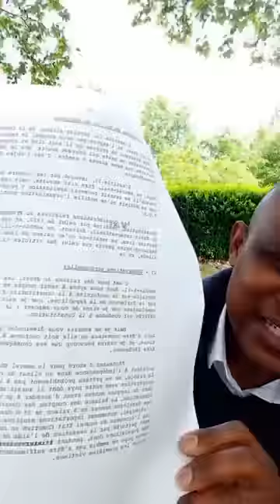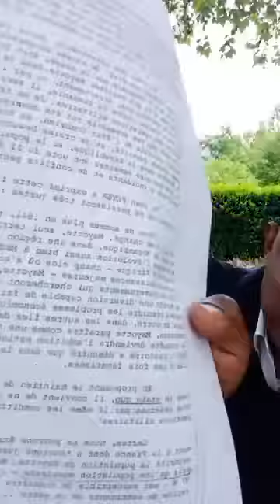Boum: Kays Soilihi répond à Azali Assoumani suite à l’émission d’hier sur France 24 à Paris